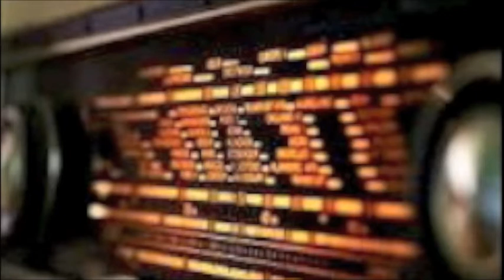Flavio Emiio Scogna "Memorie" (1997) opera radiofonica su testi di Giacomo Leopardi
Flavio Emilio Scogna
"Memorie" (1997) opera radiofonica su testi di Giacomo Leopardi elaborati dall'Autore.
Enzo Aronica      voce recitante
Shalom Budeer   violino
Regia e elaborazione digitale del suono   Flavio Emilio Scogna
Tecnico del suono    Massimo Zuccaroli